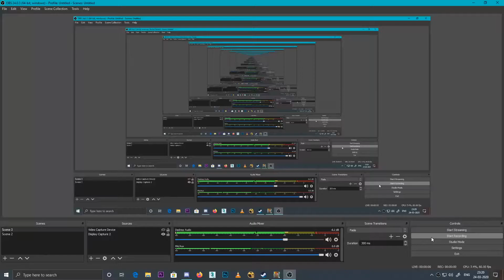TOTALLY RELIABLE DELIVERY #1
Hi peeps I hope you like the video and if u do please do hit like subscribe to the channel btw I do so many things like vlogging meme review storytelling gaming skits
and much more if u like something please do subscribe and I am an animator too so yeah thr is so much to expect. btw I love u guys so much keep supporting!